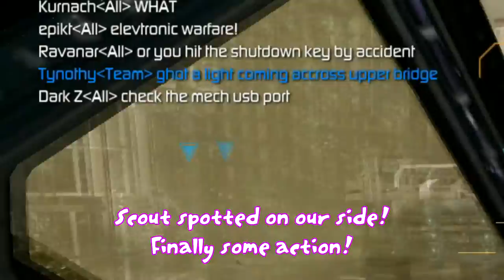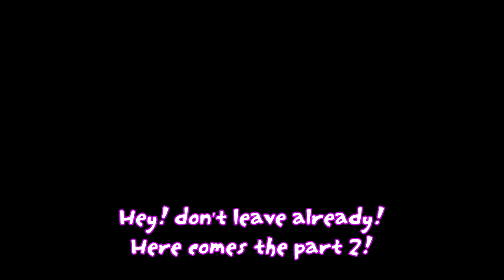[MWO] JR7-O "Freak"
Drops recorded June 23th and 24th 2014.